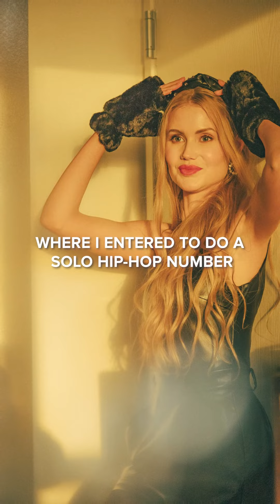Lovely Vegan Fashion Inspo — Chapter One: Embrace Embarrassment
May this moment, here & now, be the one to wake us from the illusion of embarrassment…🌫️✨

May we realize, on the other side, that there is nothing to fear but fear itself…👈🏼

May today be the day we do something to “embrace embarrassment” & grow through the discomfort while knowing we are ALWAYS okay.🤝🌟💫

We got this, fam!🌎🌍🌏

January Magic in SoCal’s complete look:
🖤Endless Rose One-Shoulder Faux Leather Romper (Jet Black)
🖤Autumn Adeigbo Beaded Faux Leather Knotted Headband (Black)
🖤Ted Baker Crissty Large Crystal Drop Earrings (Silver)
🖤La Fiorentina Faux Fur Fingerless Mittens (Black)
🖤Marine Serre Moonogram Flocked Mesh Tights (Black Mesh)
🖤Katy Perry The Dellilah Jingle Pointed Toe Pump (Silver)

Alex 🌞

Photographed by (IG) alexrosenkreuzphotography
Muah by (IG) hairandmakeupbyjosie
Styled by lovelyveganalex